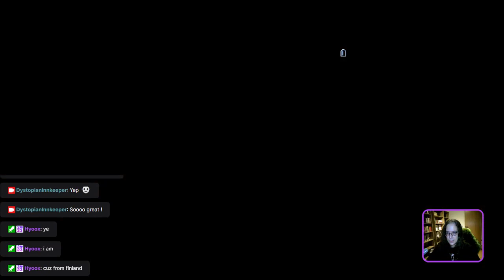23/12/18 - The Dystopian Innkeeper playing Albion Online! - Ressource-gathering session! (part 2)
The Dystopian Innkeeper playing Albion Online! - Ressource-gathering session!